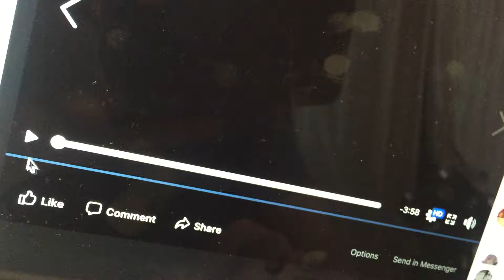music theme for “Beyond The Mic” w/ Thomas Miles aka Nephew Tommy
Ryan Crosby original music featured